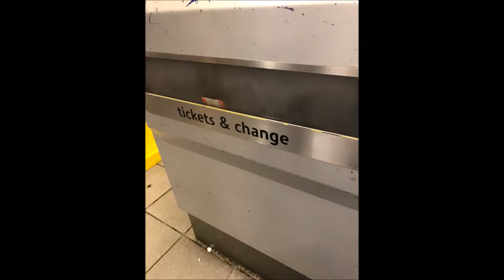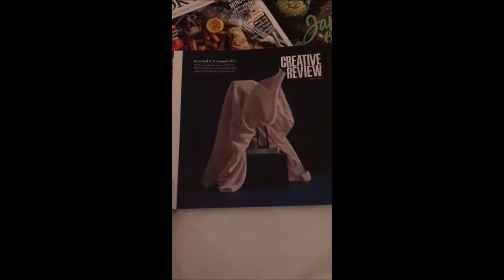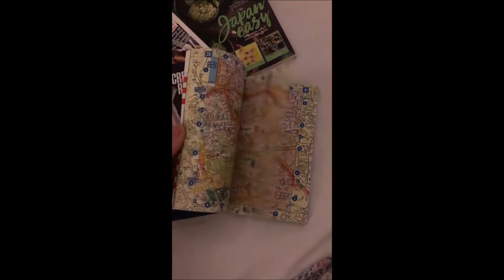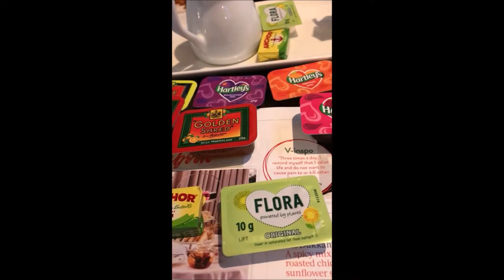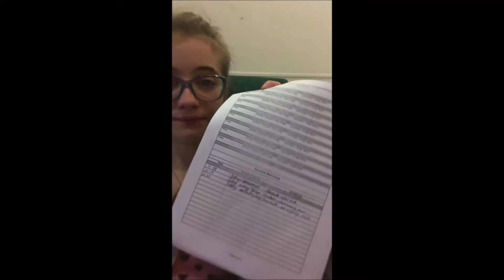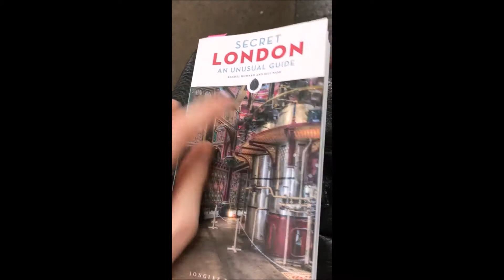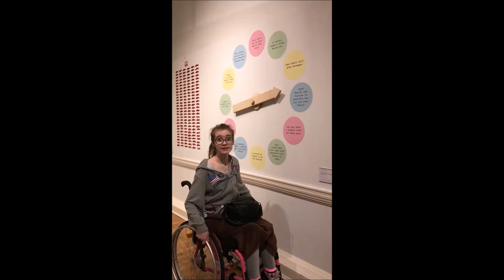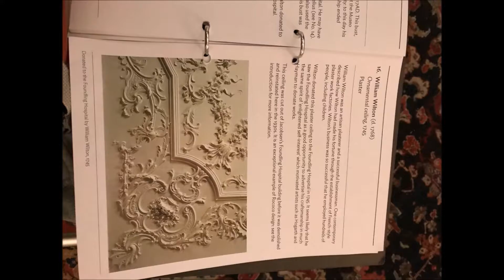POTS UCLH Test Part 1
On Tuesday 16th May - Thursday 18th May, I travelled down to London to the University College London Hospital, Queens Square, Over the two days I had 4 test done, at the Autonomic Unit to see if I had POTS or see what was going on.
If anyone is going good luck you will be amazeballs.